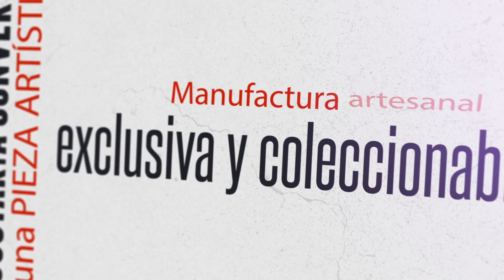Arte & Diseño By Carlos Cisneros -3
Esculturas artísticas personalizables de resina epóxica y pintada al óleo a mano.